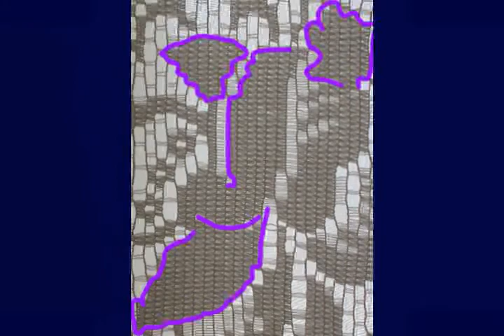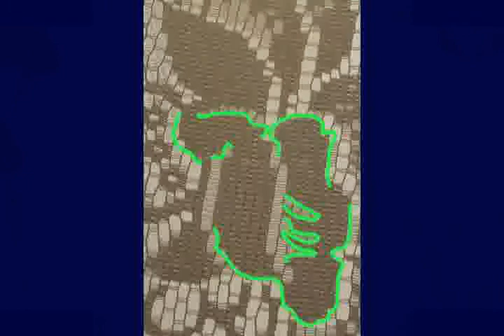God's face in my couch and curtians to the music of "Wild Child" by the Doors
John 14
Christ fulfills his promise of showing himself to those who obey him!

il volto di Dio in tutto il mondo
Dia ar aghaidh i ngach áit
dewa wajah di mana-mana
Guðs andlit alls staðar
Isten arca mindenütt
भगवान हर जगह चेहरा
אלוהים פנים בכל מקום
figi Bondye a toupatou
માતાનો ભગવાન બધે ચહેરો
το πρόσωπο του Θεού παντού